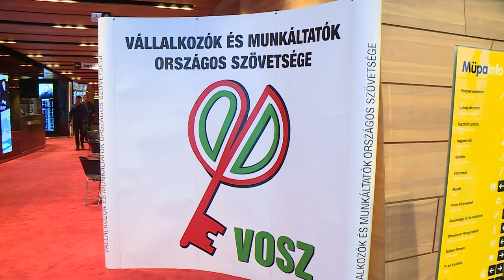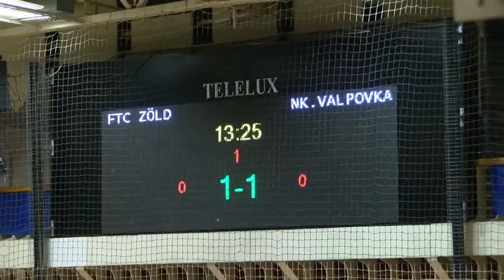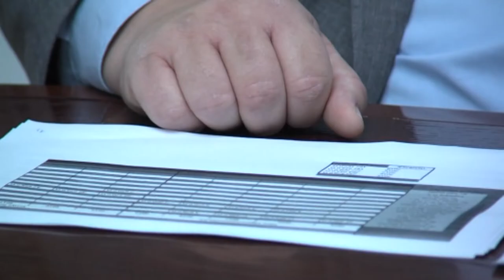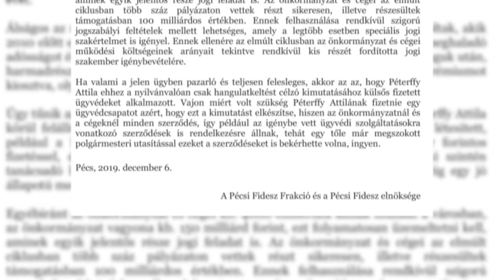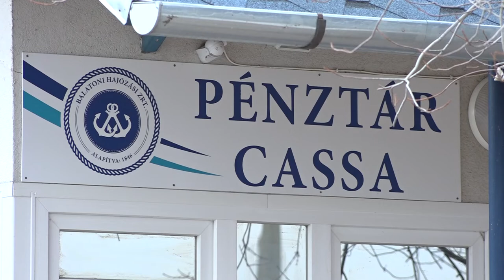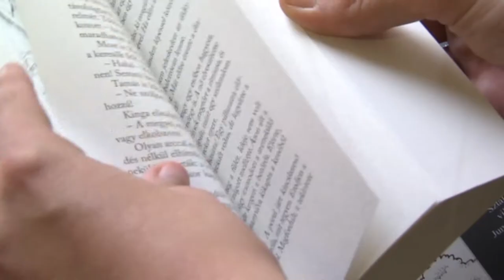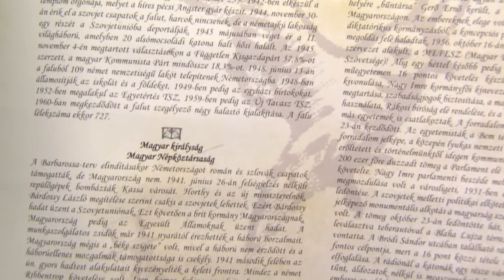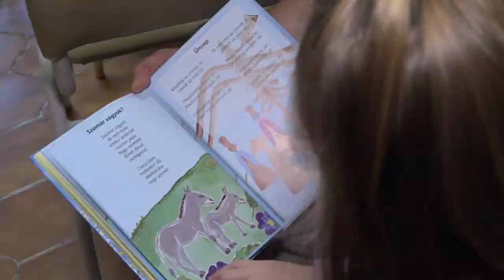Híradó - Tolnatáj TV 20191209